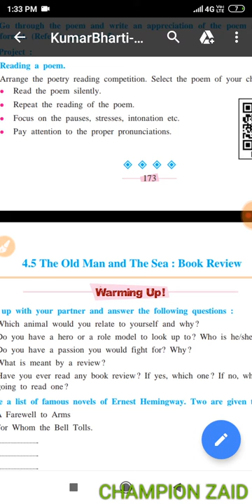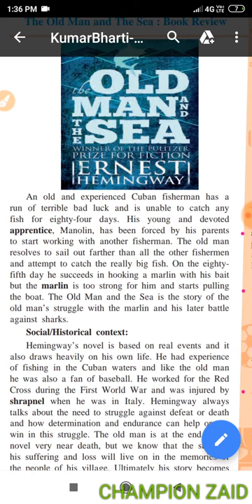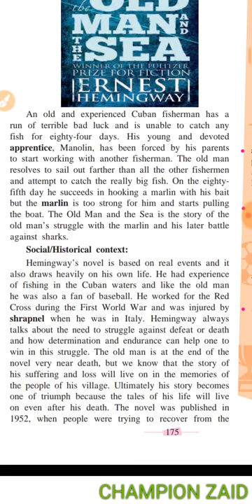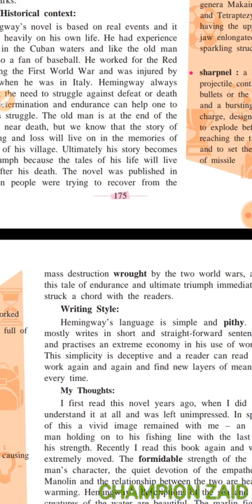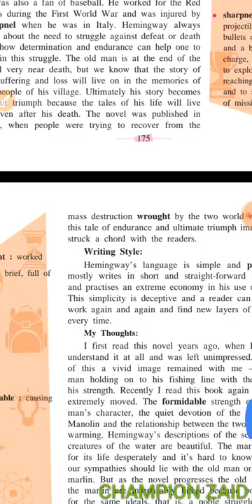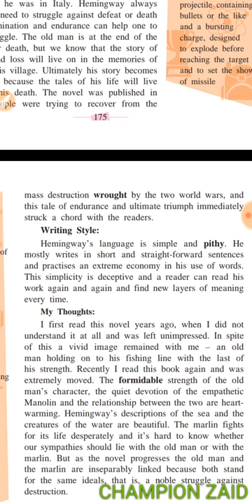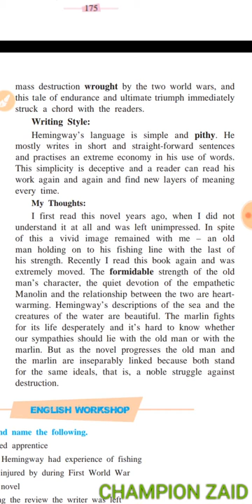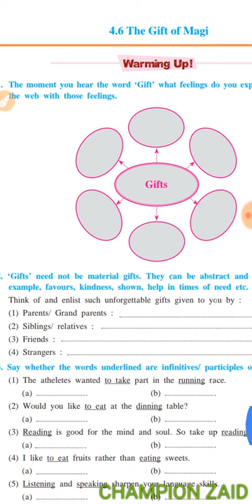THE OLD MAN AND THE SEA : BOOK REVIEW || FULL CHAPTER EXPLAINED IN HINDI || STD - X